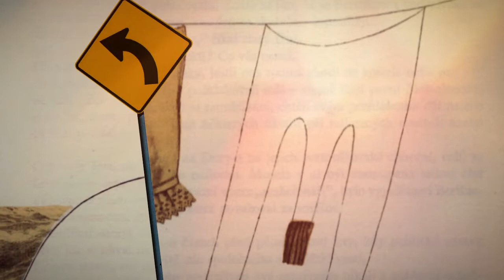GUNS OF CASBAH- "Looking For The Lost Libido"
GUNS OF CASBAH
Alan J - Drums
George Routh - Guitar
Greg B - Cretan lyre
Savvas TheClash – Bass

In this video we play with the Korean painter's curse on the lost libido,
in a cheerful and humorous mood..

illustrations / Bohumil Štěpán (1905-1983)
movies
 The Fabulous World of Jules Verne / Karel Zeman (1958)
 Baron Prášil / Karel Zeman (1962)
Métamorphoses /Segundo de Chomón (1912)
The Astronomers Dream / Georges Méliès (1898)
Le Voyage sur Jupiter  / Segundo de Chomón (1909)
Chaplin Modern Times 'non-sense song' / (1936)
The Railrodder
 / Gerald Potterton (1965)
The Blacksmith / Buster Keaton (1922)
Day Dreams / Edward F. Cline (1922)
Totò le Mocò /  Carlo Ludovico Bragaglia (1949)
Seven Chances / Buster Keaton (1925)
Our Hospitality / Βuster Keaton (1923)